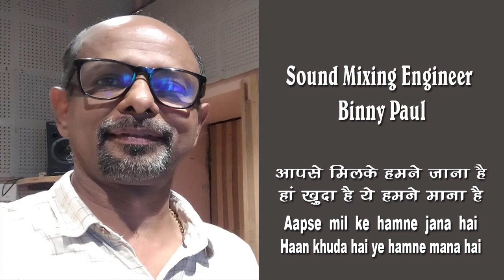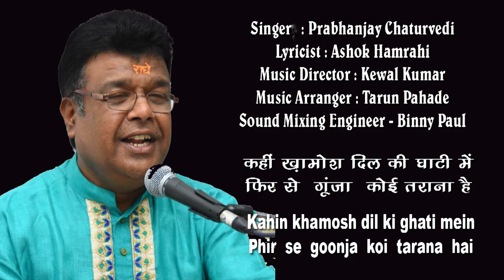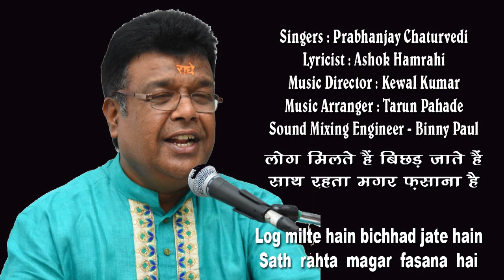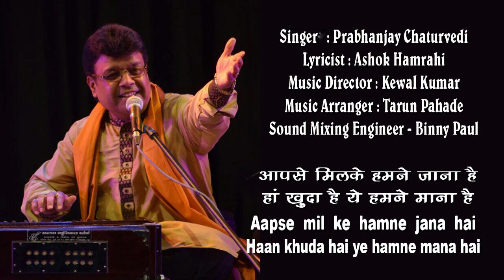Ghazal/ Aapse mil ke hamne jana hai /Prabhanjay Chaturvedi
Ghazal ; Aapse mil ke hamne jana hai
               Haan khuda hai ye hamne mana hai
Singer : Prabhanjay Chaturvedi
Lyricist : Ashok Hamrahi

Music Director : Kewal Kumar

Music Arranger : Tarun Pahade
Sound Mixing Engineer - Binny Paul

गायक प्रभंजय चतुर्वेदी आकाशवाणी एवं दूरदर्शन के A ग्रेड़ के कलाकार है। उन्होंने संगीत की प्रारंभिक शिक्षा अपने
पिता श्री  स्व. पंडित मारुति शरण रुप किशोर चतुर्वेदी जी से प्राप्त की. शस्त्रीय संगीत की शिक्षा उन्होंने ग्वालियर घराने के स्व. आर आर घुले जी से ली, तत्पश्चात सुगम संगीत की बारिकियां स्व. भगवान प्रसाद शर्मा जी से ग्रहण की। शास्त्रीय संगीत की उच्च शिक्षा आपने स्व. पंडित बिमलेंदू मुखर्जी से प्राप्त की और संगीत की व्यवसायिक शिक्षा भजन सम्राट पद्म श्री अनूप जलोटा जी से प्राप्त की। मुंबई की सुविख्यात संगीत संस्था सुर सिंगार संसद द्वारा उन्हें ‘लता मंगेशकर पुरुस्कार’ प्रदान किया गया। इसके अतिरिक्त उन्हें स्वर श्री, महाकाल संगीत रत्न, संगीत भूषण, अभिनव कला सम्मान, श्रेष्ठ भजन गायक आदि अनेक उपाधियों से सम्मानित किया गया है। सन 2005 में अनवरत 31 घंटे 45 मिनट तक  भजन गायन हेतू गिनीज़ बुक ऑफ़ वर्ल्ड रिकॉर्डस में प्रभंजय चतुर्वेदी का नाम दर्ज किया गया। देश की प्रतिष्ठित संगीत कंपनी एच. एम. वी., टी सिरीज़, वीनस, टिप्स, क्रुणाल म्यूज़िक कंपनी द्वारा आपके कई सीडी एवं कैसेटस रिलीज़ किये गये। देश की विभिन्न प्रांतों सहित विदेशों में भी उन्होंने अपने भजनों एवं ग़ज़लों के कई कार्यक्रम प्रस्तुत कर ख्याति प्राप्त की है.